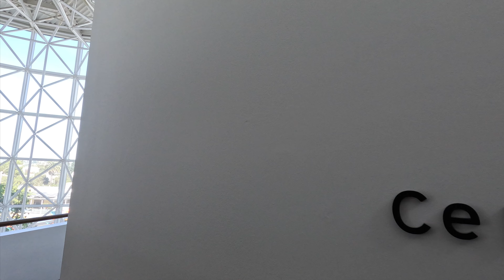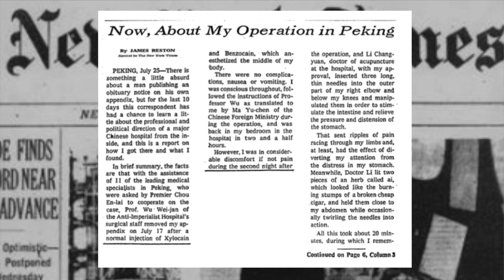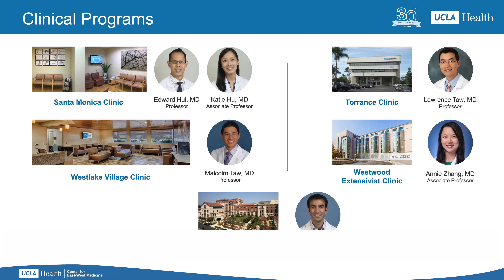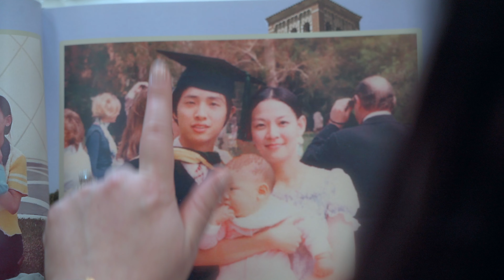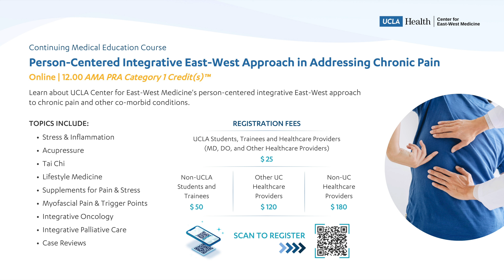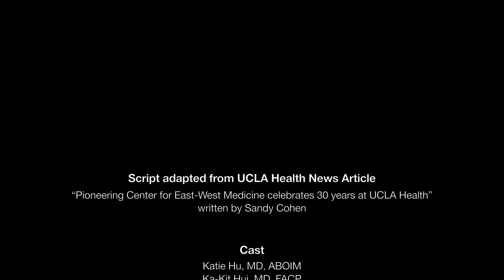Pioneering UCLA Center for East-West Medicine celebrates 30 years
When Dr. Ka-Kit Hui founded UCLA's Center for East-West Medicine, he set out to revolutionize healthcare by blending Western medicine with Traditional Chinese Medicine. This holistic approach addresses the root causes of illness, focusing on prevention and whole-person healing.

As we celebrate 30 years under his visionary leadership, we continue expanding clinical services, advancing research, and bringing this model to new populations, including adolescents and under-resourced communities.